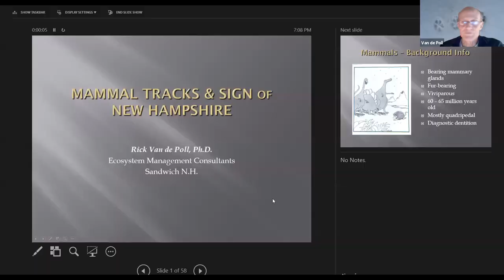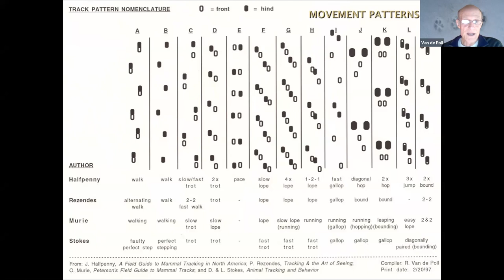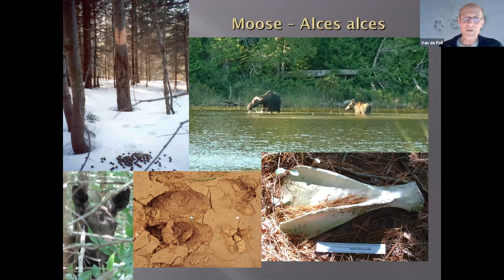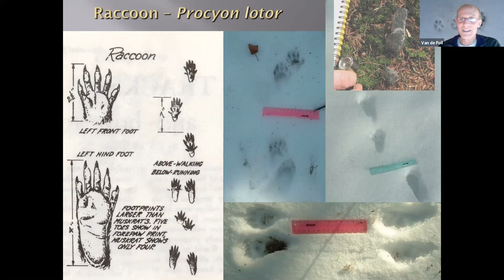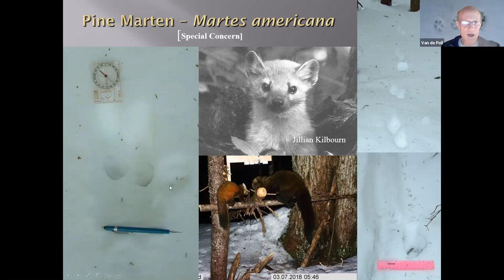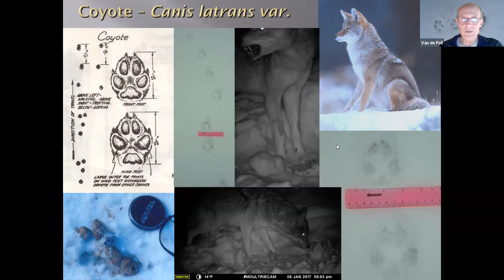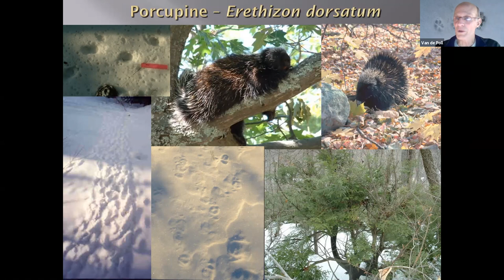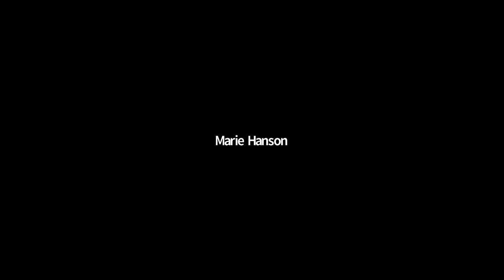Nature Program Series: Mammal Tracking with Dr. Rick Van de Poll